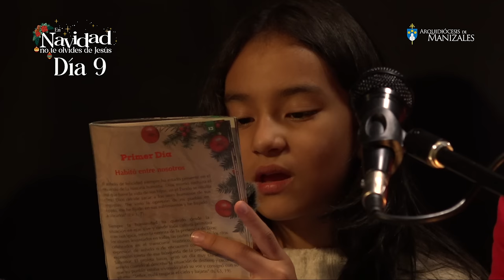Novena al Niño Dios día 9, Novena de Navidad domingo 24 de diciembre de 2023 Arquidiócesis Manizales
Oremos juntos las novenas al Niño Dios. Contemplemos aquel momento que cambió la historia. Elaboremos piadosamente el pesebre y junto a él dispongamos nuestro corazón para la gran solemnidad del 25 de diciembre. En Navidad no podemos olvidarnos del Niño Dios.

Novena Tradicional de Navidad Arquidiócesis de Manizales

Novena Al Niño Dios día 9, Novena de Navidad día noveno. Novena de Navidad 24 de diciembre, novena 24 de diciembre, novena hoy, novena domingo 24 de diciembre.